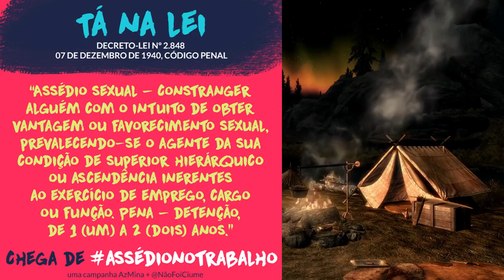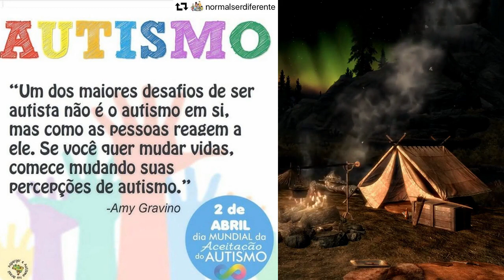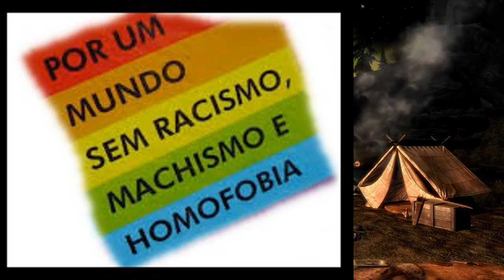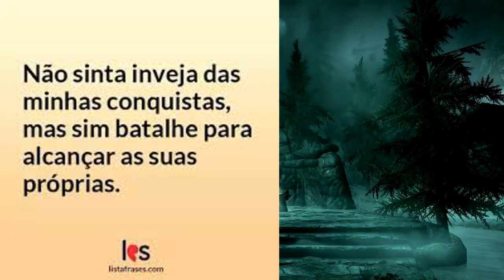TENTARAM ME CRUCIFICAR! E O CANÍDEO ME SALVOU! ELE ERA AMIGO DO MEU PAI E EU NEM SABIA!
RELATO NOVO!
REDE SOCIAIS DO CANAL:
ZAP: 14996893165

NOME: GRAZIELE REBOUÇAS
BANCO: Caixa Econômica Federal
Agência: 00315
Tipo: POUPANÇA (1288)
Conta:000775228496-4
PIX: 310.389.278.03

NOME: GRAZIELE REBOUÇAS
Agência: 0315
Tipo: POUPANÇA (013)
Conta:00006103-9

HOJE TEREMOS UM   RELATO  VERÍDICO   SOBRE LOBISOMEM QUE FOI ME ENVIADO PELO INSCRITO OSMAIR !

DA GRP.
OU PELO WhatsApp
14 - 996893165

Detalhe importante:
Vcs terão duas opções
De conselheiras
Ou
Conselheira Jéssica